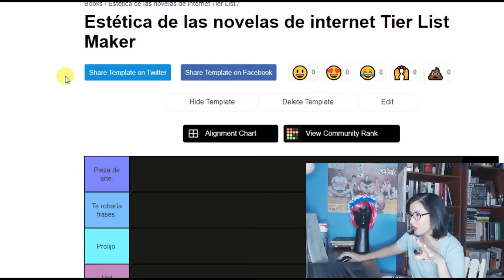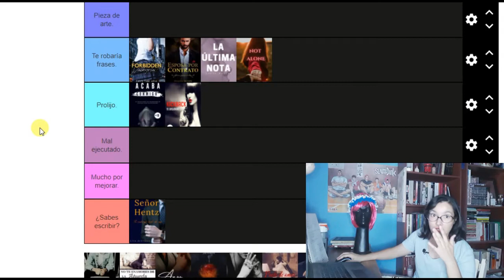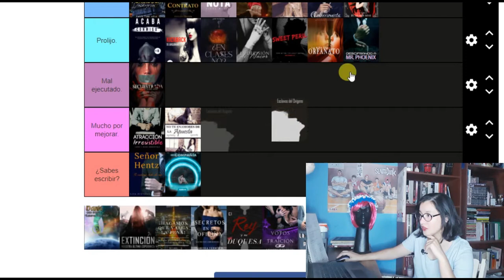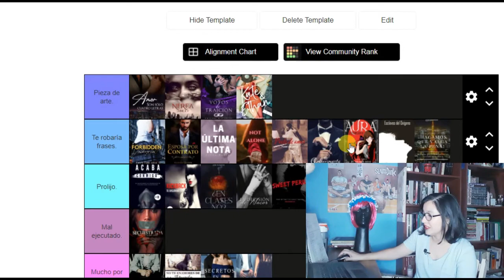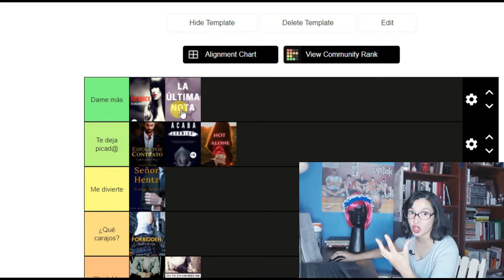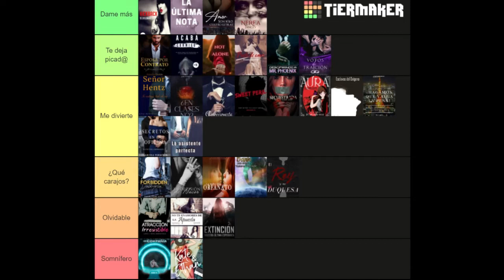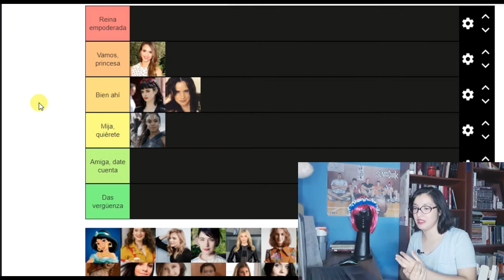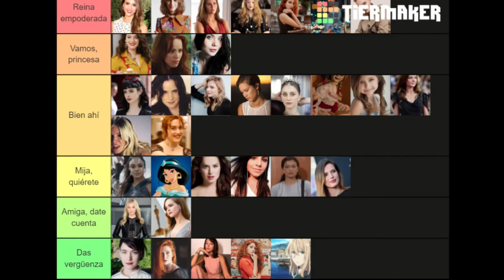¡Calificando! | Episodio 1: Estética, entretenimiento y protas en novelas de internet.